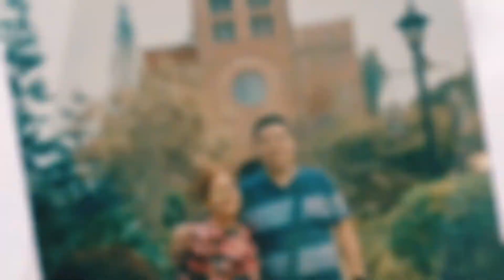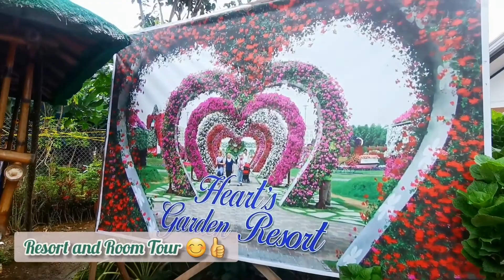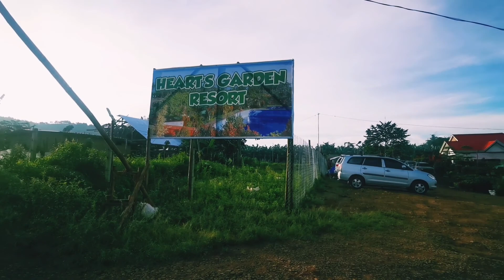BEST VIEW OF MOUNT APO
Celebrating Mama's Birthday @ Heart's Garden Resort, Kapatagan, Digos City + BenRose Park Day Tour | Timay Vlogs TV

HEART'S GARDEN RESORT + BENROSE PARK - Kapatagan Digos City - Room and Resort Tour

Youtube Channel : Timay Vlogs TV

Celebrating Mama's Birthday in the resort with the best view of Mount Apo in early morning. The resort has lots of flowers planted and has instagrammable spots. We do really enjoy staying on A-house as the weather there is very cold at night which reaches 13 degrees celcius. They have nipa hut ( bahay kubo in tagalog) that can be rented for overnight. The staff in the resort are friendly and nice. The food in the resort are very delicious also. Overall experience in the resort is great and we highly recommend it to our friends and relatives to visit there in future. The view of Mt. Apo in the early morning is priceless. Hope you can visit there in future.
Videos included in this Vlog are resort and room tour, view of Mount Apo in the morning, flower garden in the resort, spring water swimming pool, A-house accommodation, Nipa hut accommodation, instagrammable spots in the resort and many more.

BenRose Park @ Digos City, Philippines, a family friendly and recreational place to visit in Digos with the overlooking view of mountains, land and clouds. For only 20 pesos entrance fee, you can enjoy the overlooking view and tour with the park.
Hope we can stay in the resort on overnight and try to stay on ship container like cabin in the edge of the resort.

Sharing to you our travel experiences and special event 😊👍